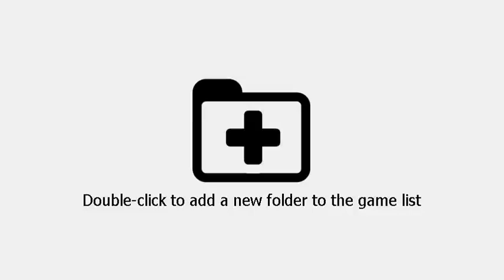Pokken Tournament DX(Switch)(W)(BigBlueBox) - PT(Pt 3)(07-17-21)